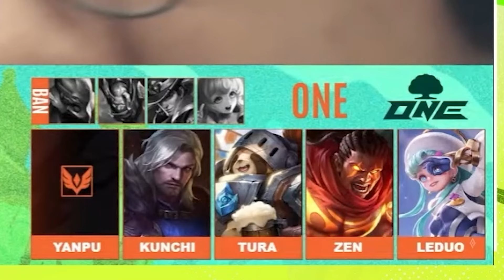傳說對決 |紫色猛男雙人組登場雙方團戰都極限拉扯不到最後一刻不知道誰會贏?| Sirenia 海牛 |比賽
每週開台時間平日晚上7點開始六日下午開始每周會有一天休息 如果沒有要開會先限動提早一天告知! 發片時間為下午六點 假日下午兩點!

🐮打給後 哇係海牛！
YT不固定實況，也會定期發片

也能不定期參加抽獎活動辣~